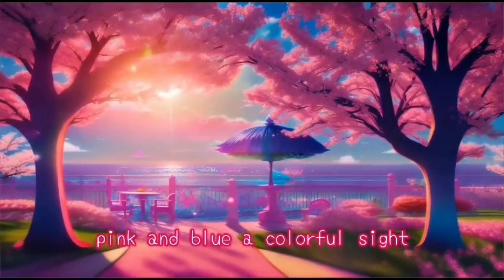Barbie - Pink And Blue: A Colorful Kids Song Celebrating Style 🎀💙✨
Barbie - Pink And Blue is a colorful kids' song celebrating the unique styles and friendship of Blue Barbie and Pink Barbie. Dive into a world of glamour, sparkle, and fun where pink and blue unite for an unforgettable journey. Join the adventure and sing along! 🎀💙✨